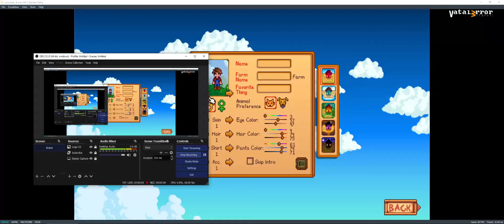Yuzu Early Access 983 (OpenGL) - Stardew Valley (Playable/Latest!!)